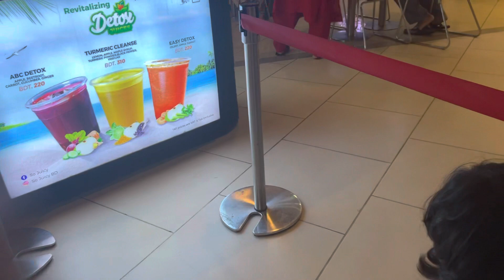Vlog 62..unimart gulshan